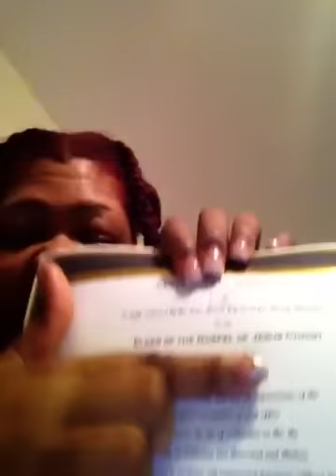I am an Elder now.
After the ordination service